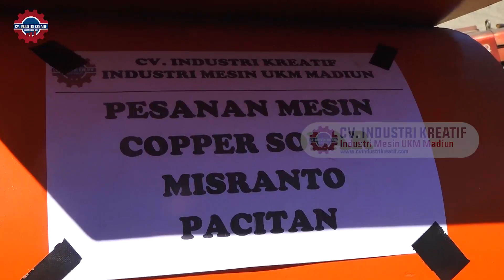MESIN CHOPPER CORONG ATAS - HASIL SUNGGH LUAR BIASA DAN HARGA YANG TERJANGKAU !!!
Mesin Pencacah Pakan Ternak / Mesin Cacah Pakan Ternak / Mesin Cacah Kompos / Mesin Chopper Solar / Mesin Chopper / Mesin Cacah Multiguna / Mesin Cacah Serbaguna / Mesin Cacah Pakan / Mesin Cacah

Alamat : Jalan Raya Madiun - Ponorogo KM 10, Selatan Puskesmas Geger 300 M, Kecamatan Geger, Kabupaten Madiun, Jawa Timur.